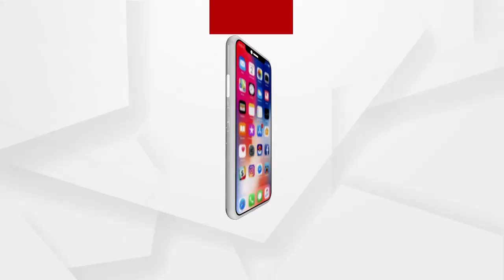କଟକରୁ ପୁଣି ନକଲି ଜିନିଷ ଠାବ .....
କଟକରୁ ପୁଣି ନକଲି ଜିନିଷ ଠାବ  । କୁଇଣ୍ଟାଲରୁ ଅଧିକ ନକଲି ପନୀର ଜବତ ହୋଇଛି । କଲିକତାରୁ ବସ୍ ଯୋଗେ କଟକ ଚାଲାଣ ହେଉଛି ପନୀର୍ । ନକଲି ପନୀର ବିକ୍ରି ବେଳେ ଚଢାଉ କରି ଧରିଲା ଚାଉଳିଆଗଞ୍ଜ ପୋଲିସ ...